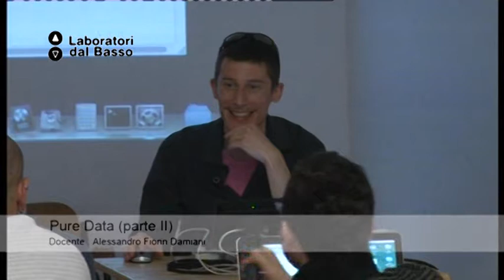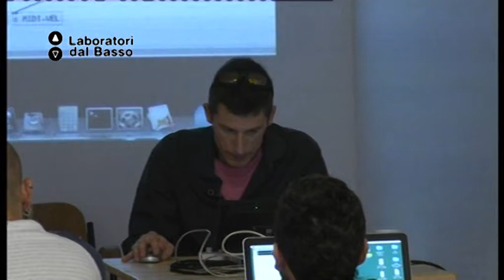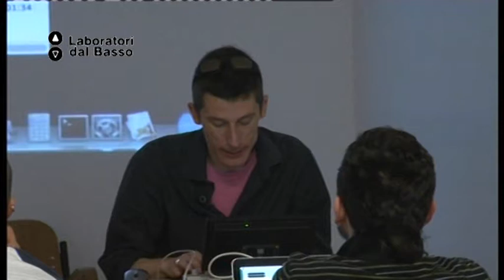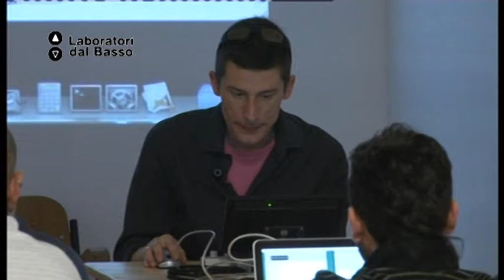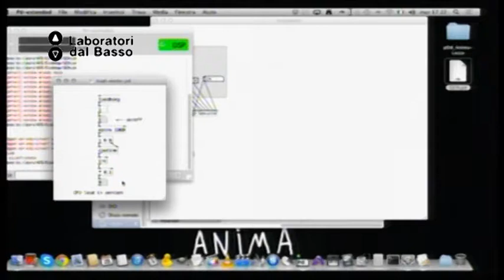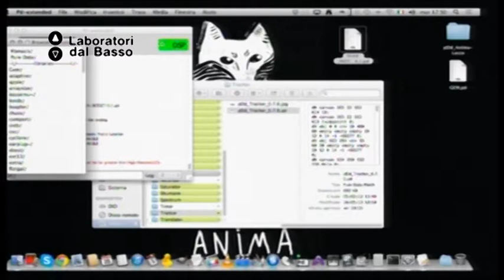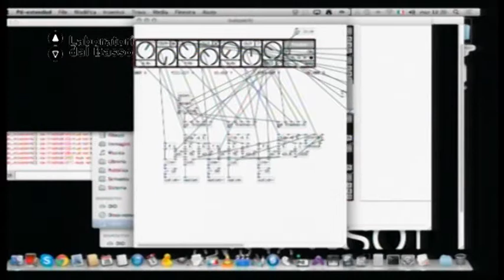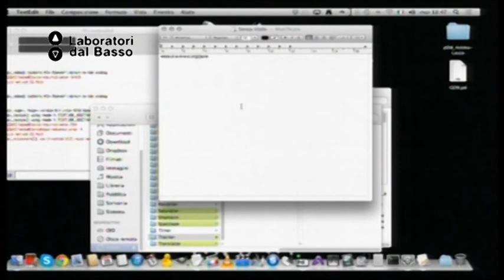Ldb Digital Pride_04 (parte 2) Fiorin Damiani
LdB: Digital Pride Festival / Maker zone
Lezione 04 (parte 2): Pure Data
Docente: Alessandro Fiorin Damiani
Contenuti: Archivio

Luogo: Manifatture Knos, Lecce
Proponenti: Associazione Bad Ideas